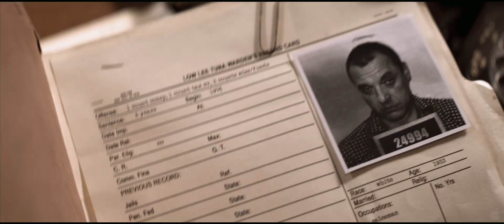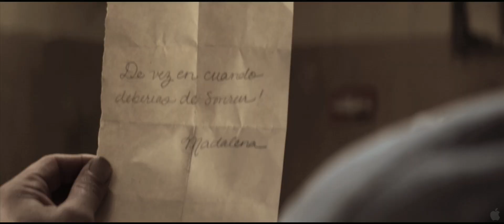Cellmates - Full HD Trailer [English]